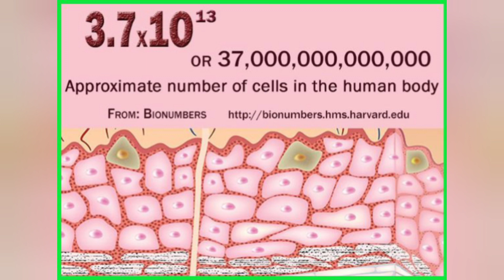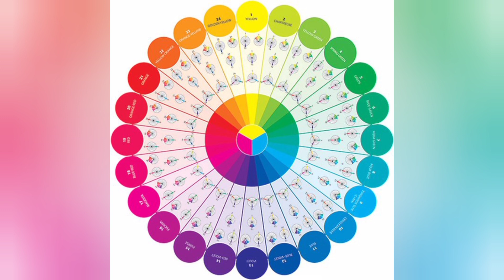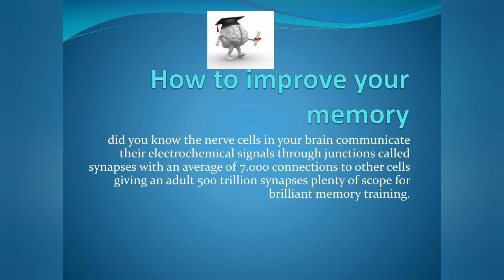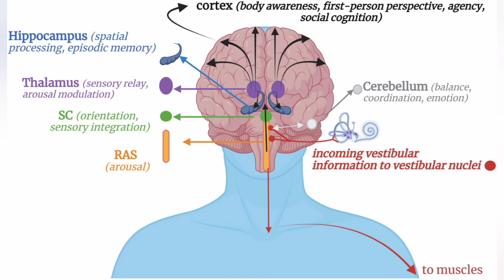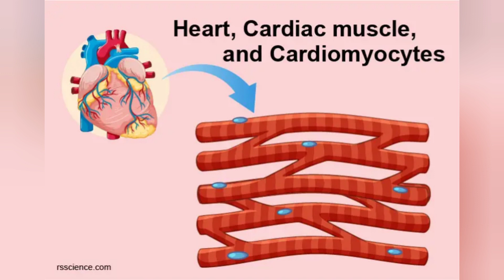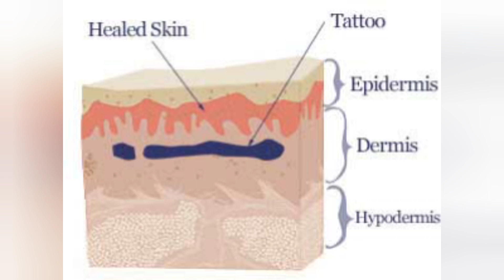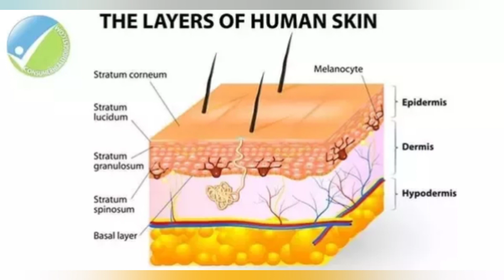I taksa a thil mak I la hriat ngailoh Te. (10 Amazing facts about your body).